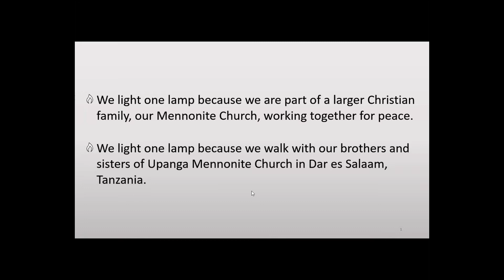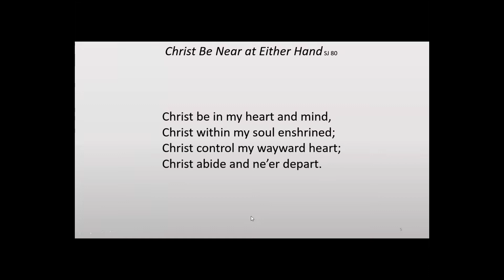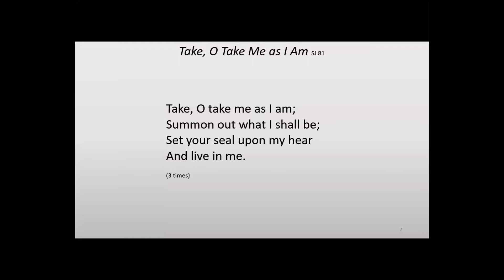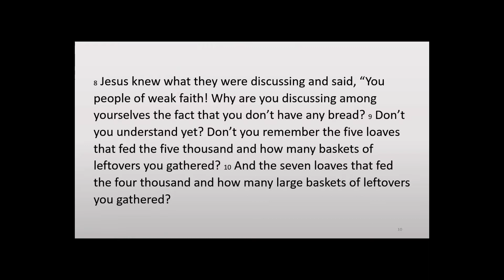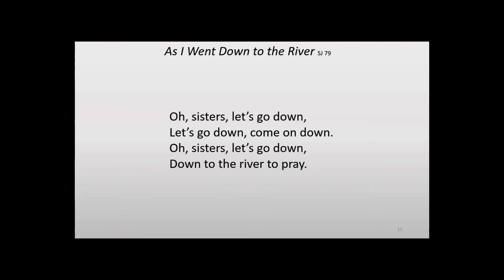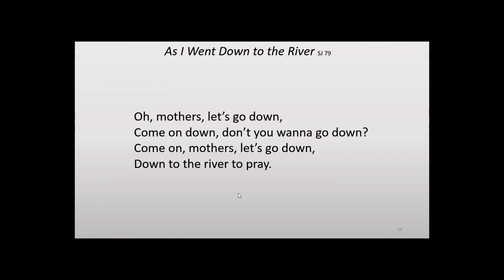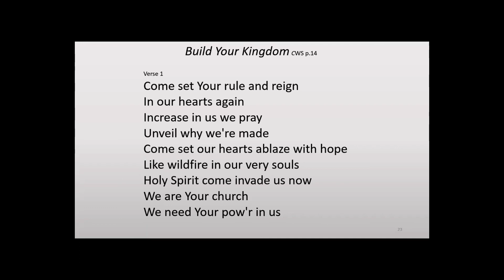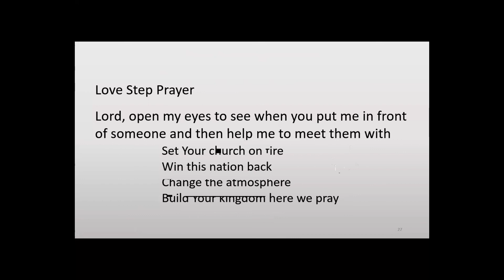Orrville Mennonite Worship Service August 23, 2020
Matthew 16.1-12 -- cluelessness